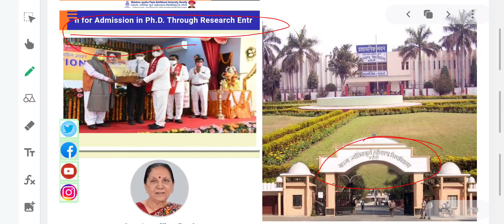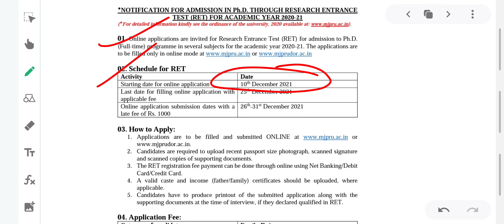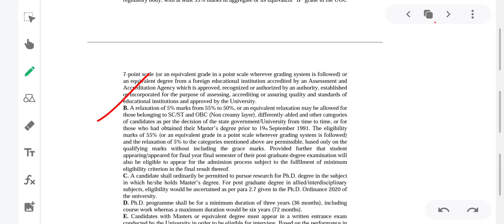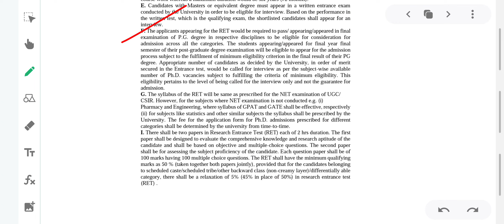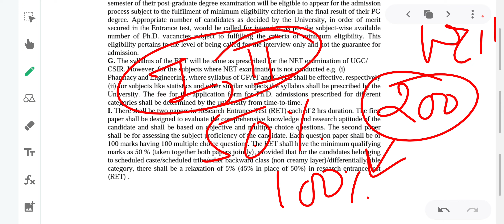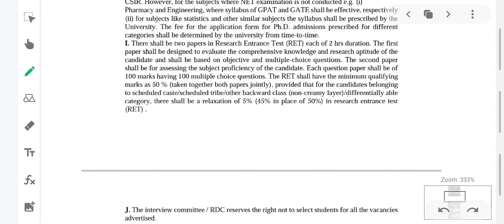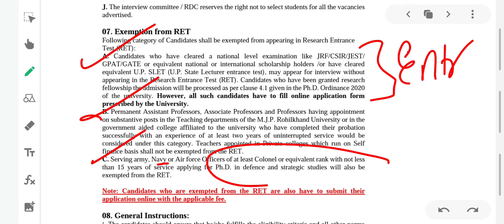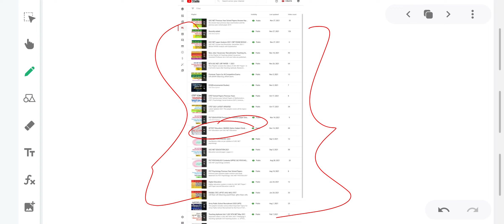Ph.D Admission in MJPRU ROHILKHAND UNIVERSITY Notification 2021I GOVT.UNIVERSITY l UGC NET JRF Ph.D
Direct Link for Applying Ph.D Entrance in MJPRU ROHILKHAND UNIVERSITY...
Direct link for applying IGNOU assistant professor vacancy...

Direct link for applying Ph. D admissions in IGNOU...

Link of 22/11/2021 UGC NET PAPER...

The Answer Key with solution of UGC NET Paper 17 October 2020  shift 1

The links of previous days papers given below...

Link of Current Affairs...

ARIIA Ranking